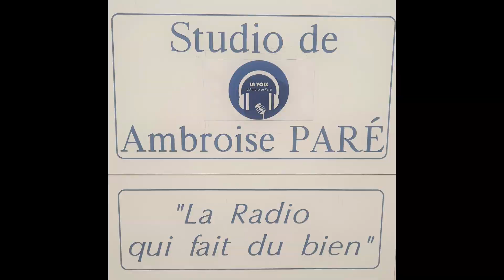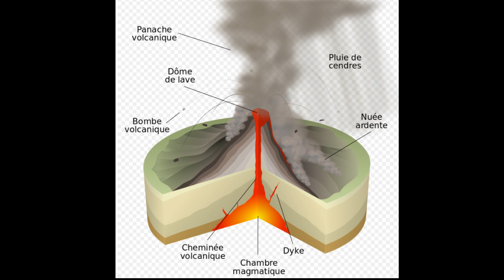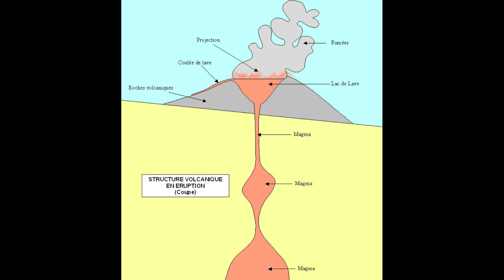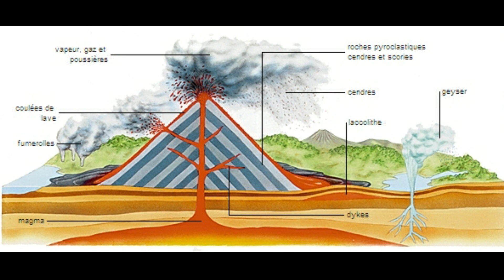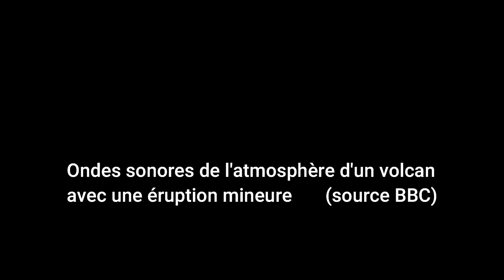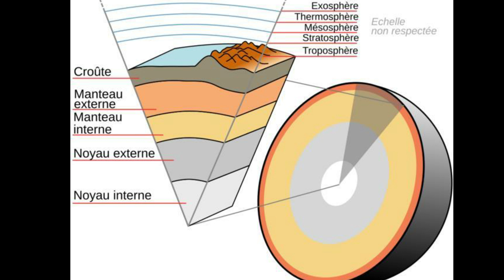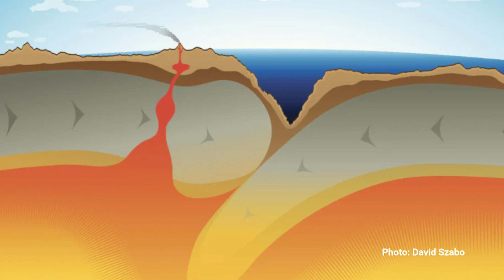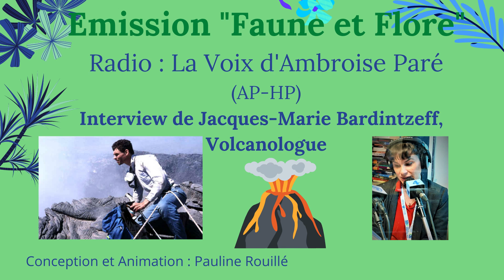Comprendre les volcans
Dans cette vidéo j'ai interviewé l’un des grands volcanologues français, le Docteur Jacques-Marie Bardintzeff. 🌋Pourquoi les volcans ? « Parce que c’est l’aspect vivant de la terre. », Dr. Jacques-Marie Bardintzeff.

Deuxième émission « Faune et Flore » à l’AP-HP de l’hôpital Ambroise Paré de Boulogne.
J’ai interviewé l’un des grands volcanologues français, le Docteur Jacques-Marie Bardintzeff, passionné et passionnant dans le cadre de son travail de volcanologie.

🌋J’ai mis des images d’illustration, mais comme c’est une émission de radio, ça s’écoute comme un podcast. Pas besoin d’être devant l’écran 😉… enfin quoique ! Jetez un œil de temps en temps, j’ai quand même ajouté des photographies et des graphiques, pour ceux qui ont une mémoire visuelle ! 🗻

Ce fut un vrai plaisir d’interviewer Jacques-Marie Bardintzeff. Ce scientifique est FASCINANT.
Dans cette émission on a parlé du métier de VOLCANOLOGUE, du fonctionnement d’un volcan. Vous verrez qu’on voyage sur l’ensemble des VOLCANS TERRESTRES, mais aussi sur ceux du système solaire. Et bien sûr, Monsieur Bardintzeff nous a parlé de l’Etna puisqu’il venait de rentrer de Sicile !
On apprend également qu'il y a 50 éruptions par an dans le monde.
Vous apprendrez aussi qu’il a navigué (avec Nicolas Hulot) sur un lac d’acide en Indonésie !!! Un lac turquoise qui reste parmi l’un de mes plus beaux souvenirs de l’Asie. C’est là où l’on prend conscience qu’on n’est pas grand-chose face à la force et la beauté que peut produire la nature.

Un grand merci Jacques-Marie Bardintzeff pour vos propos très enrichissants.

00:00 Introduction
01:56 Présentation
12:11 Métier de volcanologue (et non vulcanologue)
17:23 Eruption de l'Etna et vocabulaire
27:35 Enregistrement sonore BBC & Recherches
35:00 L'avenir
40:12 Les volcans en : Indonésie, Islande, Nicaragua, Galapagos
44:00 Flore autour des volcans
45:38 Conclusion

 ▬▬ 📣 Si tu as aimé cette vidéo 📣 ▬▬
► Laisse un commentaire sous la vidéo et clique sur le pouce vers le haut 👍 Partage-la avec tes amis, collègues, partenaires et ta famille !

▬▬ 🎵 MUSIQUE 🎼  ▬▬
Dans cette émission, ce sont The Beatles qui nous ont accompagnés. Bien sûr, c’est une rediffusion de l’émission, donc il n’y aura pas la musique.
►"Yellow submarine", "Dont' let me know", "Come together"

▬▬ 📍 A PROPOS DE L’EFFET DOMINO 📰 ▬▬
L'Effet Domino, le média d'information indépendant, positif et inspirant !
Retrouvez sur cette chaîne des interviews inspirantes, des reportages documentés et des podcasts insolites ! 🐾 Animaux, 🌱 Environnement, 🙏 mindfulness, 🚲 société... Ces thématiques vous intéressent ? Alors cette chaîne YouTube d’information alternative positive est faite pour vous ! Ces sujets me passionnent, et je les aborde avec un œil nouveau par mes lectures, mes rencontres, mes interactions avec le monde et sous un angle inattendu comportant une bonne dose d'authenticité et d'émotion.
Je vous laisse sur une citation (proverbe indien) inspirante : “La terre n'est pas un don de nos parents, ce sont nos enfants qui nous la prêtent.” Antoine de Saint-Exupéry